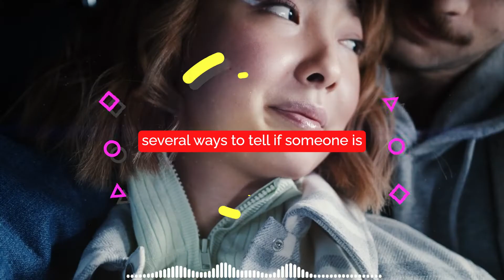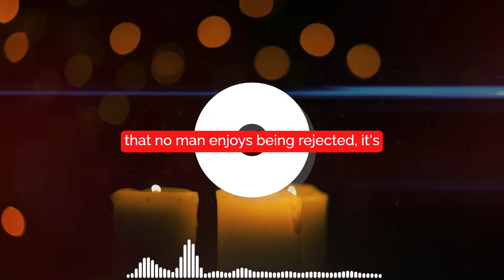How to Tell If a Girl Likes You Quickly